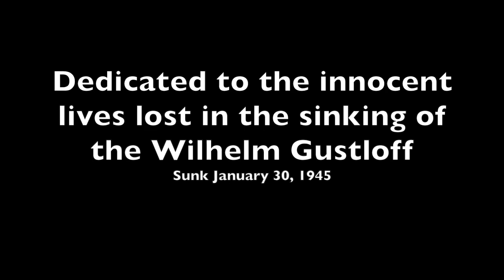The story of the worst shipwreck in history, (The Sinking of Wilhelm Gustloff)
In this video we talk about the mostly forgotten and worst shipwreck in History. This one ship had the greatest loss of life of any shipwreck in history. Sinking of the Wilhelm Gustloff

4. Titanic History/Why did it take so long to prep and start launching the Titanic Lifeboats?

11. Titanic History/Why the Titanic almost wasn't able to call for help the night of the sinking.

Movie clips are from the film (Die Gustloff)